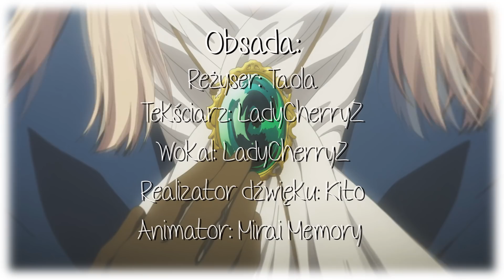『Keyorin』Sincerely | Violet Evergarden「Polish Cover」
Kilka słów od reżysera:
Chciałabym bardzo podziękować całej ekipie, z którą miałam szansę pracować. Mam nadzieję, że nie jednemu oczy się zaszklą przy anielskim głosie Cherry i tym jaką historię nim opowiada.

Poznajmy więc razem znaczenie tych słów~

EKIPA PROJEKTU:
Reżyser: Taola
Tekściarz: LadyCherryZ
Wokal: LadyCherryZ
Realizator dźwięku: Kito
Animator: Mirai Memory